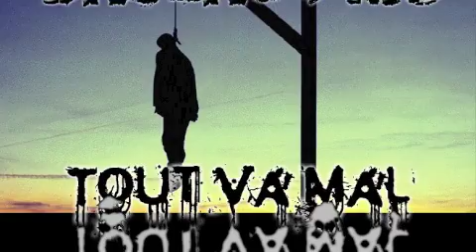DaBlast MC - 25 Piges